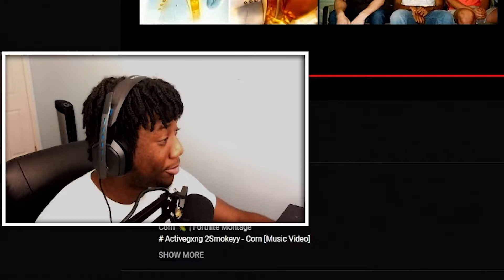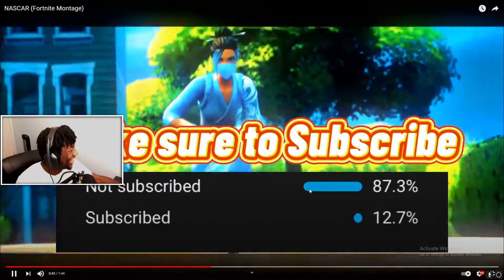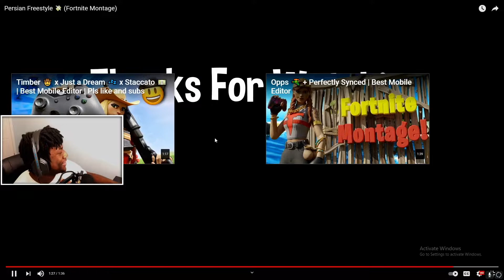Reacting To The BEST Fortnite Montages With 0 Views!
Title: Reacting To The BEST Fortnite Montages With 0 Views!

So in todays video im going to be reacting to the best fortnite montages with 0 views. all the videos i watched in this video were insane! if you guys enjoyed todays video on me reacting to the best fortnite montages with 0 views then make sure to leave a like, comment, and subscribe for more fortnite montage reaction videos!

reacting to fortnite mobile montages,
reacting to fortnite montage with music,
reacting to fortnite montages with no views,
reacting to fortnite montages 0 views,
velvet reacting to fortnite montages,
reacting to fortnite montages with 0 views soar dylan,
reacting to fortnite montages with zero views... (underrated),
reacting to fortnite montages with music,
youtubers reacting to fortnite montages,
reacting to fortnite mobile montages with 0 views
reacting to fortnite montages with 0 views jarvis,
reacting to fortnite montage with 0 views faze kaz,
fortnite reacting to montages with 0 views